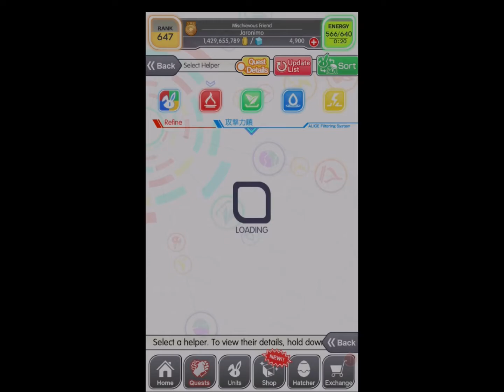Crash Fever | Tunnel to Outside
Happy 6.5th Birthday, Crash Fever!

Event: Alice/New World the Final
00:00 Quest & Unit Selection
00:14 Quest: Tunnel to Outside (Wizard)
- 01:00 Boss: Vs. Mahone
02:43 Obtainable Unit

Selected Units
- Militant Anomaly Clausewitz
- Kiss of Sweet Death Marie Curie

Selected Quest Music
- Replaced "Administrative Division" with "Impervious"